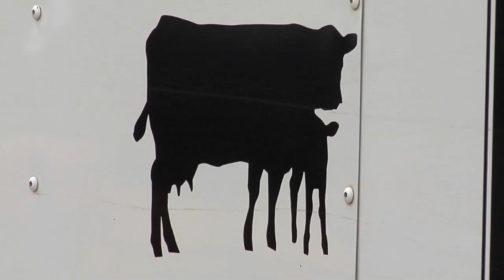AgVentures: Large Animal Vet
Take a look inside the world of Veterinary Medicine with Dr. Zoe Latimer as she discusses her journey to becoming a large animal veterinarian and her passion to heal, mend, doctor animals, particularly horses.